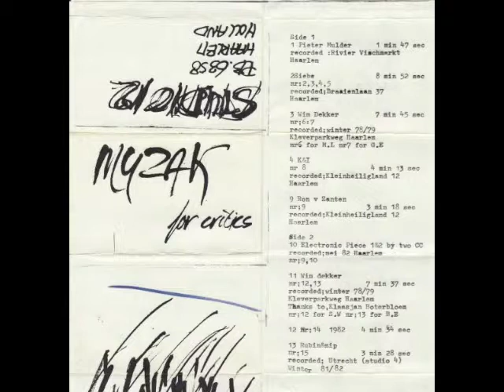Ruben & Zip - Nr. 15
Various ‎- Muzak For Critics

1982